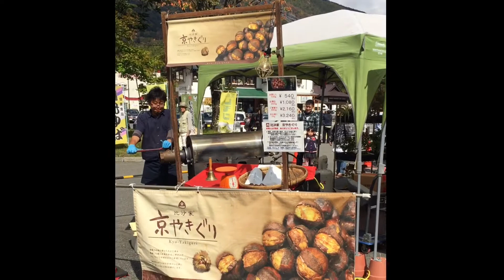ROAST CHESTNUT｜京やきぐり｜KASTANAS